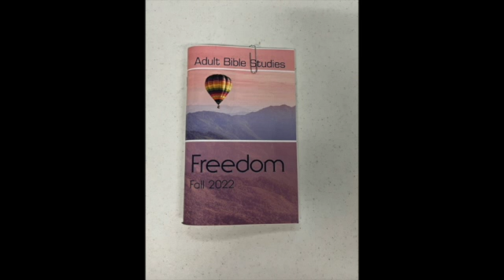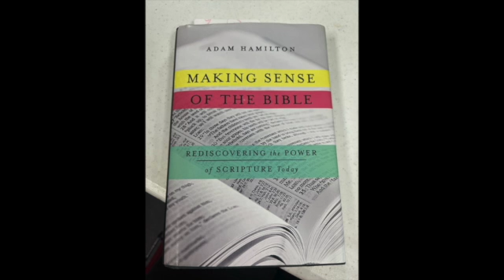Sunday School 2022 SD 480p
This video is about our Sunday school classes made for Laity Sunday October 16, 2022